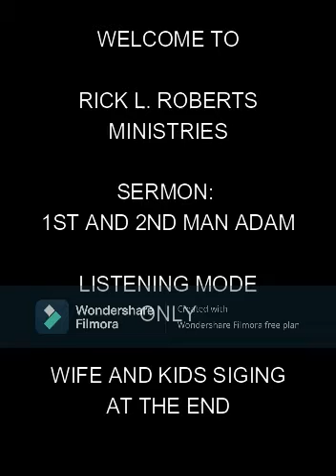FIRST & SECOND MAN ADAM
Sermon preached on 3/20/22
also where was Adam when Eve was being tempted?